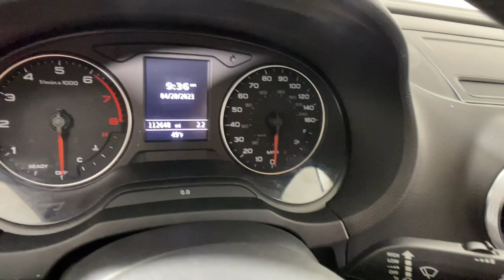2016 Audi A3 Easton, Allentown, Bethlehem, Phillipsburg and Stroudsburg PA T56638A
Brilliant Black Used 2016 Audi A3 2.0T Premium available in Easton, Pennsylvania at Koch Toyota. Servicing the Allentown, Bethlehem, Phillipsburg and Stroudsburg PA area.

Koch Toyota
3816 Hecktown Rd

INCLUDES PREPAID MAINTENANCE, quattro, ABS brakes, Exterior Parking Camera Rear, Low tire pressure warning, Power driver seat, Power moonroof, Speed control, Steering wheel mounted audio controls. Brilliant Black 2016 Audi A3 2.0T Premium quattro quattro 6-Speed S tronic Automatic 2.0L 4-Cylinder TFSIbrbr24/33 City/Highway MPGbrbrAwards:br  * 2016 IIHS Top Safety Pick+   * 2016 KBB.com 10 Best Luxury Cars Under $35,000brbrbrReviews:br  * Cabin offers the design you anticipate and doesn't skimp on materials; fuel-efficient engines still deliver respectable thrust; manages corners and bumps equally well; ample standard equipment; top crash test scores. Source: Edmunds